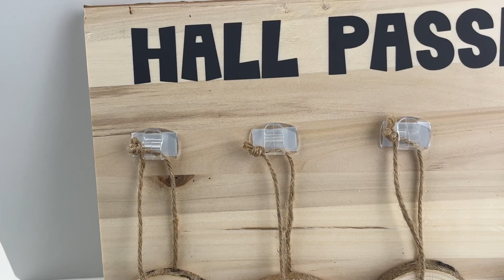5 Easy DIY Back To School Crafts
📚 Add some fun to your classroom this year with these five super easy DIY crafts! Perfect for parents, teachers, and school staff alike! 🌟

All materials used in this video can be found on our website!
🔗 in bio!